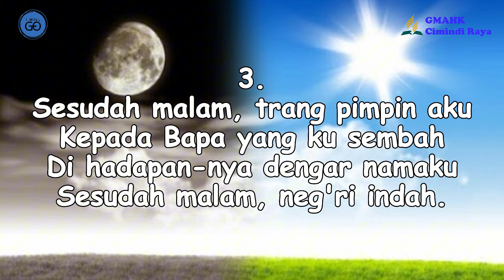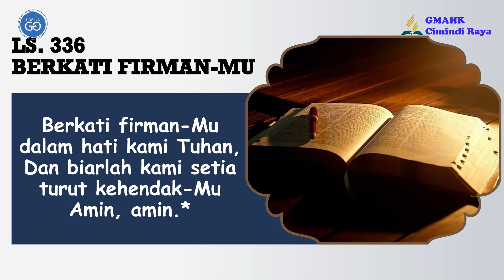RENUNGAN PAGI || 2 OKTOBER 2024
Pembawa Renungan: Jesica Simanjuntak

Tim Media:
Penulis Text: Doane Sinaga
Perekam: Dapa Simanjuntak
Editing: Beni Chandra Purba